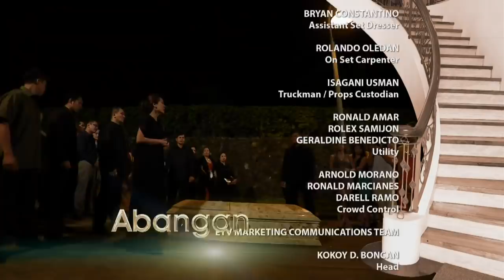The Half Sisters: Full Episode 155